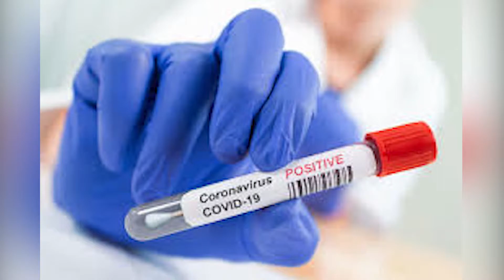RDTV - COVID-19 PSA -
Created By: Alexandra Grivas